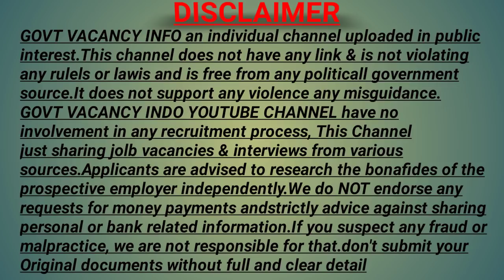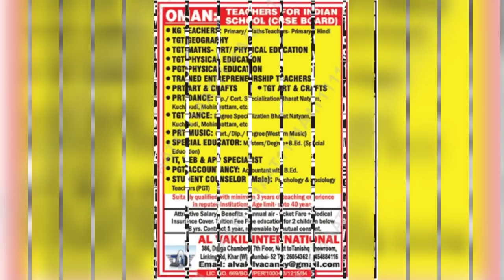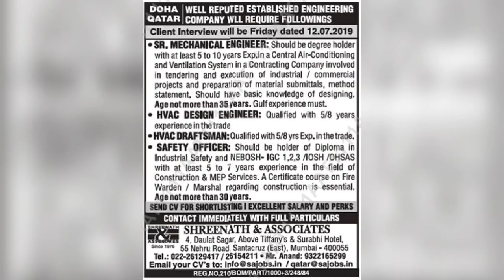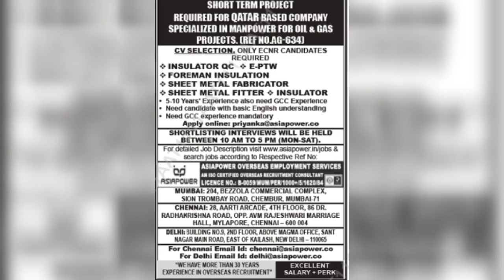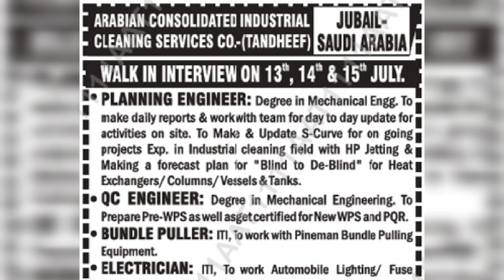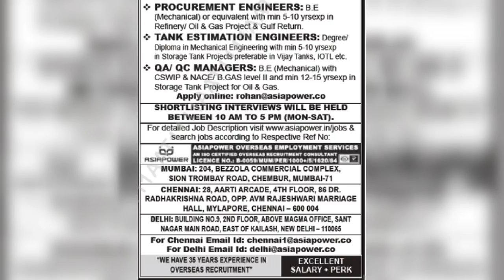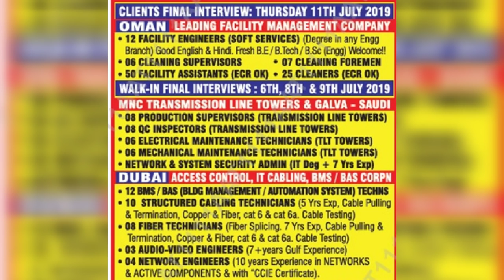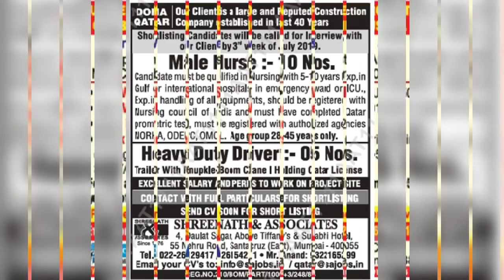Overseas assignments abroad times epaper 6 July Saturday 2019| Gulf jobs| Govt vacancy info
Gulf jobs epaper today 2nd june 2019